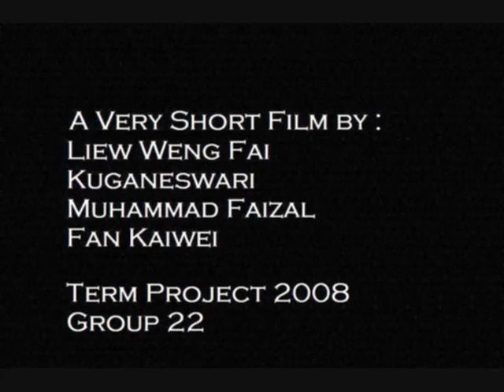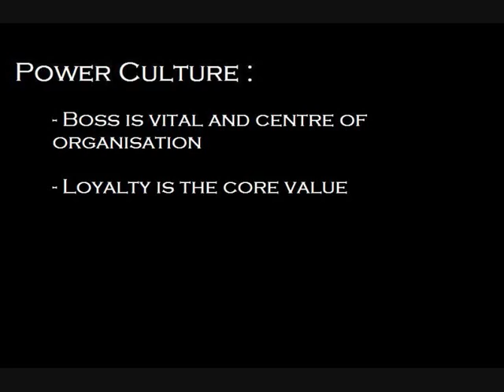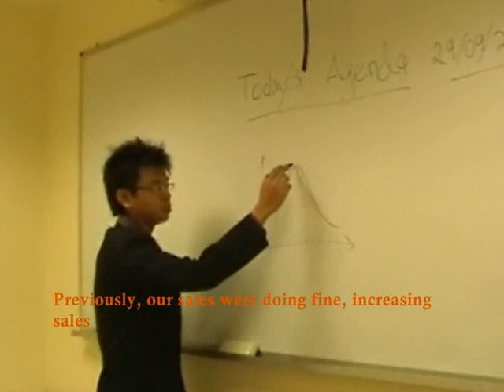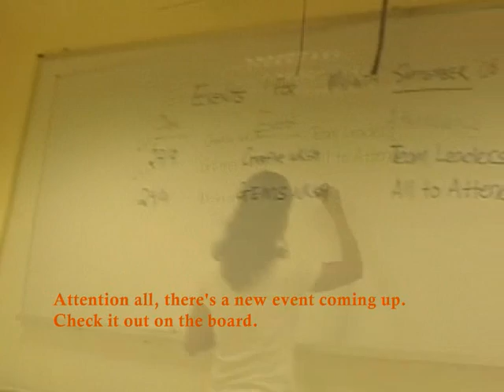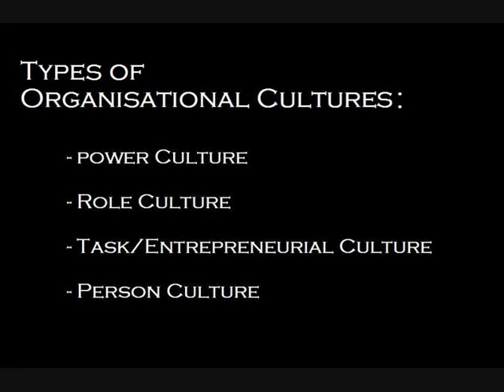CS2250 Organisational Culture 2008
Project video for CS2250